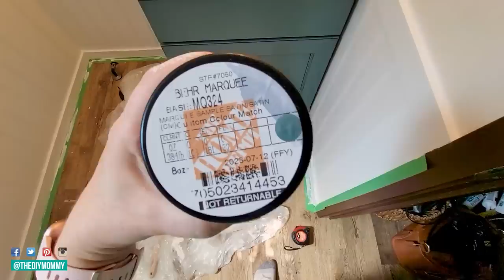Budget-Friendly Transformation: Small Bathroom Makeover with Striking Statement Wallpaper!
Welcome to my latest DIY project - a budget-friendly transformation of a small bathroom that's big on style! This video takes you through my journey, turning a tired and outdated bathroom into a vibrant, modern space with the help of a stunning statement wallpaper.

Photos of the transformation + links to items used in this bathroom makeover

When I started, my brother & sister-in-law's guest bathroom had seen better days. The cabinets were worn out, the fixtures outdated, and the overall atmosphere was dull and uninspiring. But I saw potential in this compact space and set out to give it a fresh new look without breaking the bank.

My secret weapon? A bold and beautiful peel & stick wallpaper. Chosen for its unique pattern and vibrant colors, this wallpaper became the centerpiece of this transformation. It not only added visual interest but also created the illusion of a larger space - a must when dealing with smaller bathrooms.

Throughout the video, I share my step-by-step process of how I installed the wallpaper, updated the fixtures, and maximized the storage, all while sticking to a budget. You'll learn some handy tips and tricks, including the tools and techniques I used to make the transformation smooth and hassle-free.

But the transformation isn't just about the wallpaper. I also tackled other aspects such as improving the lighting, adding clever storage solutions, and choosing accessories that complemented the theme. All these elements came together to create a bathroom that’s not only functional but also feels like a mini sanctuary.

So if you're looking for inspiration on how to transform your small bathroom or are interested in learning about budget-friendly home DIY projects, this video is for you. Happy decorating!

00:00 Intro
00:33 Bathroom BEFORE
01:06 Removing the wallpaper
02:15 Adding paneling & trim
03:36 Painting the bathroom
04:15 Installing peel & stick wallpaper
05:04 Installing a faucet & light fixture
06:12 Adding a mirror & accessories
07:10 Adding a storage cabinet
07:54 Installing the vintage knob
08:22 Styling the small bathroom

Christina Dennis
Stony Plain AB T7Z 1Y2
CANADA